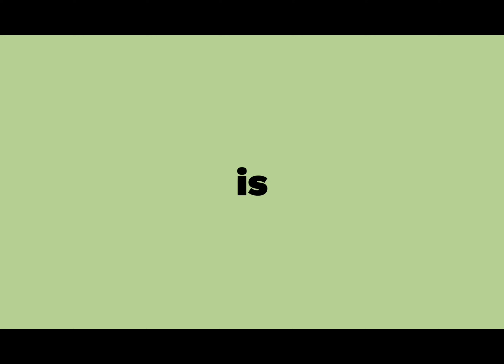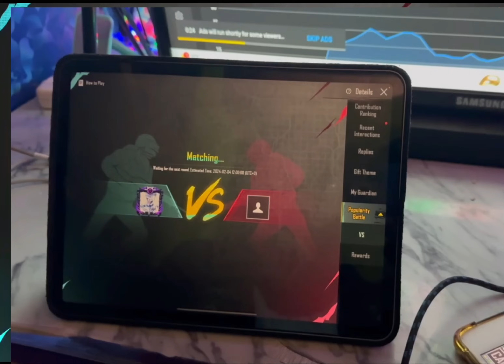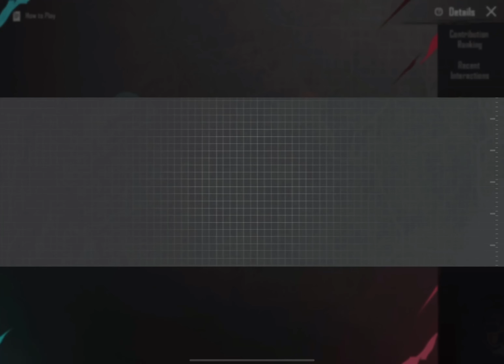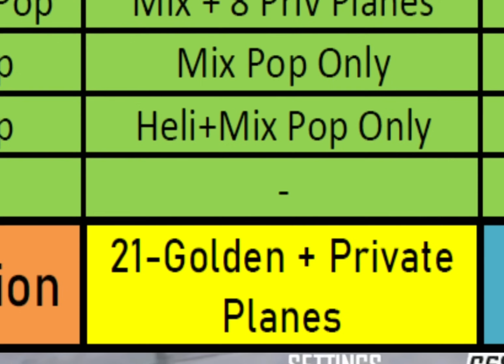Popularity Battle Journey Pk1 to Pk9 I PART-2 | 900K-Uc Spended🤯on Popularity Battle I RP GIVEAWAYS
Popularity Battle Event🤩
POPULARITY BATTLE FULLY EXPLAIN IN PUBG MOBILE
Popularity Battle Journey Pk1 to Pk9
Pubg c5s13 Popularity battle event
How to Register in Popularity battle
pubg New popularity event explain🔥
how to get Free Rewards in popularity event
Popularity Battle Event
Got 8-Million Popularity
Won the battle

⭐ Important ⭐
Re-uploading my videos without permission and without proper mention in video is not allowed anymore, If I found appropriate action will be taken.
4-Fingers + Gyro Player    🤘
LOVE YOU All.🥰😘
Live Stream software is Streamchamp.

Related to Search :
Popularity Battle Event
Popularity Battle Event
popularity battle
pubg Popularity Battle Event
Get Free Rewards
Wins 1 Vs 1 popularity battle 🔥 Get Free 🆓 Permanent Rewards
New Popularity Battle Event
2.6 update Popularity Battle Event
popularity battle
Get Free Rewards
2.6 update Popularity Battle Event
popularity battle
Get Free Rewards